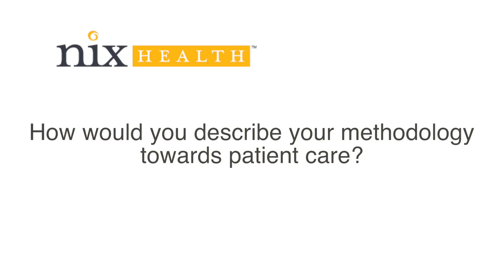Dr. Craig Glauser, Orthopedic Surgeon and Foot & Ankle Specialist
Meet Dr. Craig Glauser, an Orthopedic Surgeon and Foot & Ankle Specialist with The Orthopaedic Specialists of South Texas. Dr. Glauser treats his patients both operatively and non-operatively and in this video, he explains how the most important component of his care is spending time with the patient.